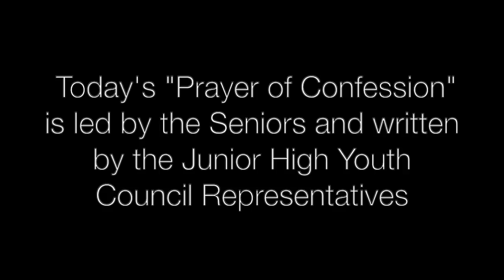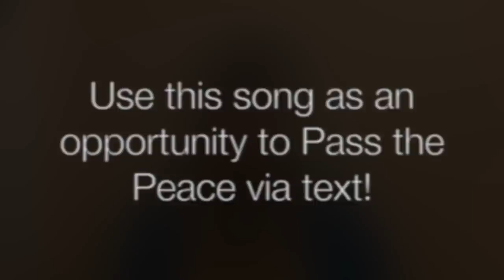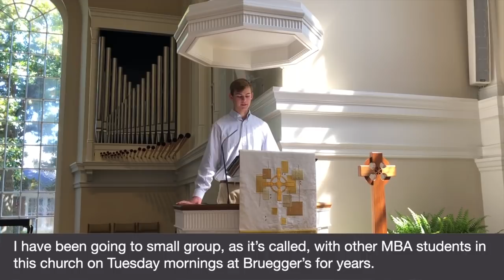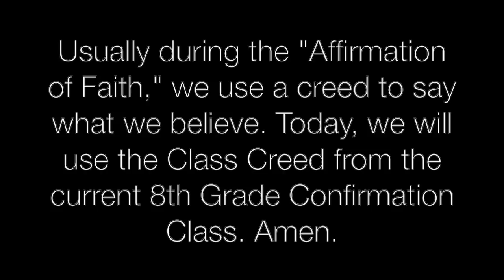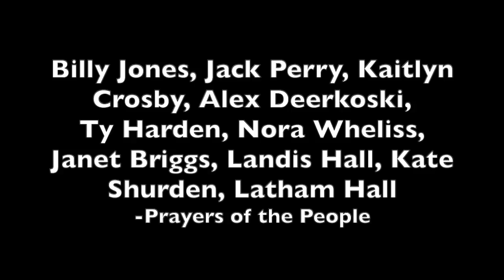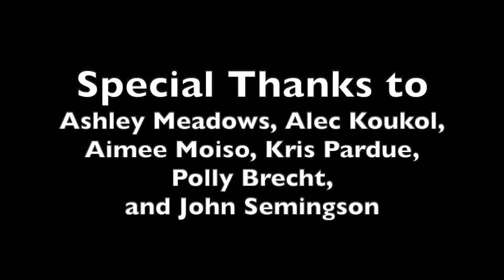Senior Sunday, May 17, 2020 – Westminster Presbyterian Church Nashville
Westminster is a caring and compassionate church. We strive to balance ministry to our members with outreach in the community. To us, loving God with heart, soul, mind, and strength means the commitment of all our many gifts to the service and glory of God.

Our services are at 8:30 a.m. and 11:00 a.m., 3900 West End Ave.